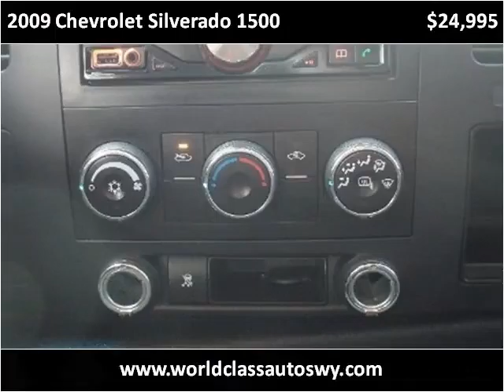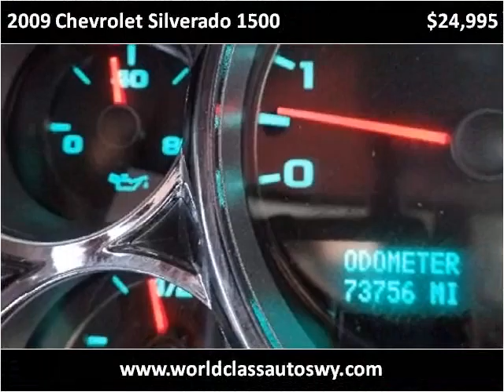2009 Chevrolet Silverado 1500 Used Cars Mills WY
This 2009 Chevrolet Silverado 1500 is available from World Class Autos.